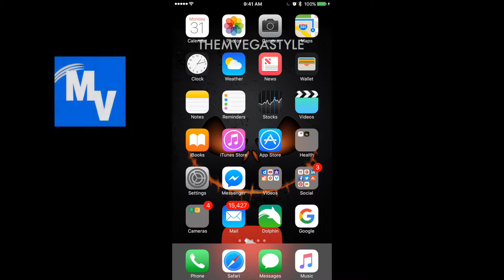How to use stickers for iMessage for your iPhone 7 on iOS 10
If you bought stickers for your iMessages to send to friends and family it probably wasn't apparent on how to use them.  With the lack of instructions provided to me, I put together a tutorial so you can start using your stickers immediately.